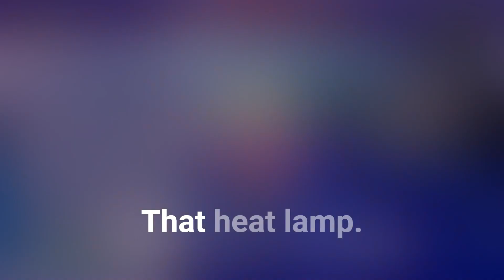Fortnite Season 4: I'm Lovin' It So Much!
🎥 EDIT: Two_Pat_Shakur

Hey everyone it’s Two_Pat_Shakur, and welcome back to another Fortnite Battle Royale vid! We try to clean up the innuendos and bleep out the ear muffs language as best we can.